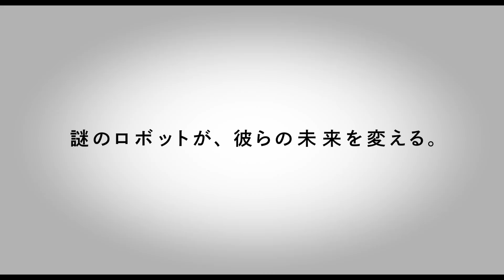『ハード・コア』本予告